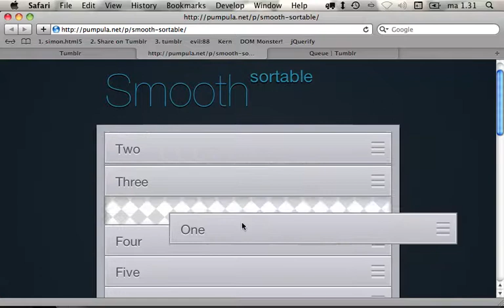Smooth sortable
Since this works only on Safari for now, here's a preview.

Edit: Finally reworked all the js! It's now cross browser and a lot less buggy. Not quite done yet, but much better.